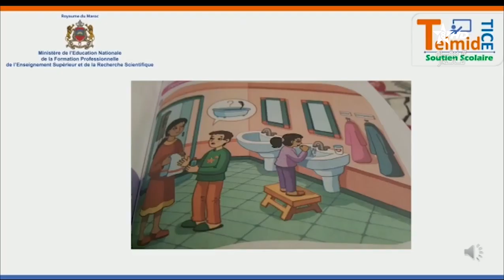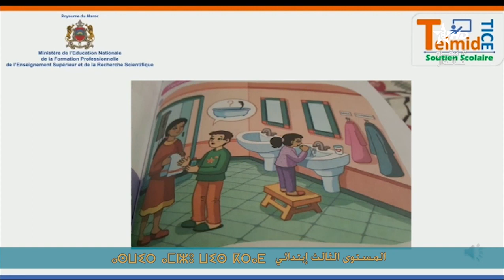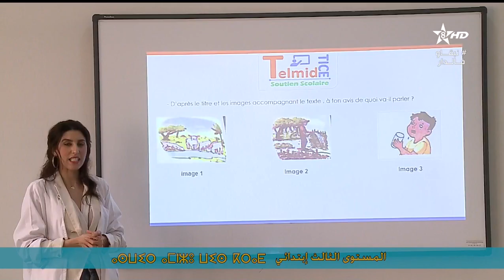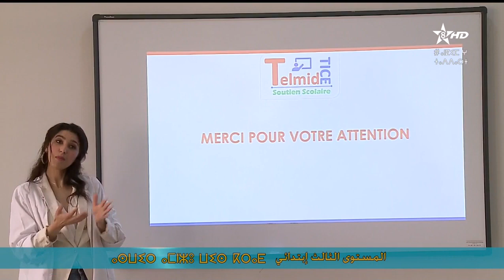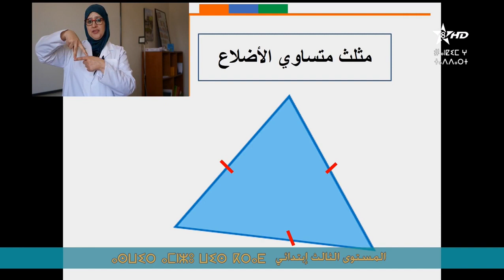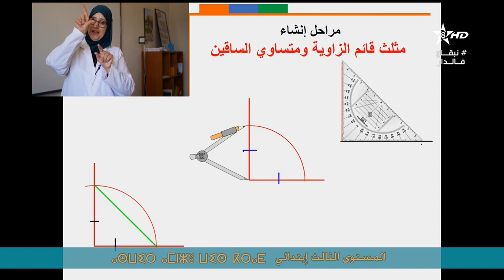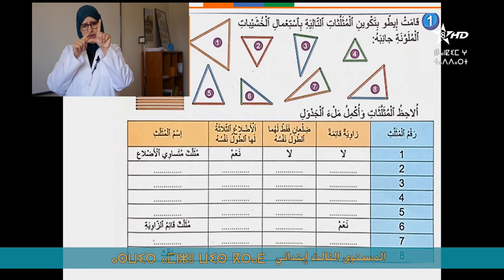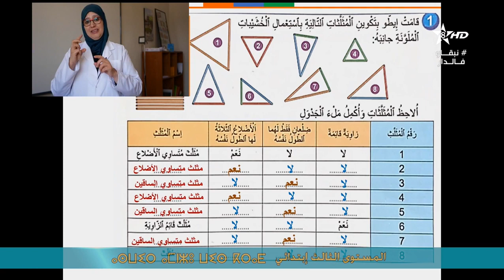دروس قناة تمازيغت المستوى الثالث Activités oraleslecture الرياضيات